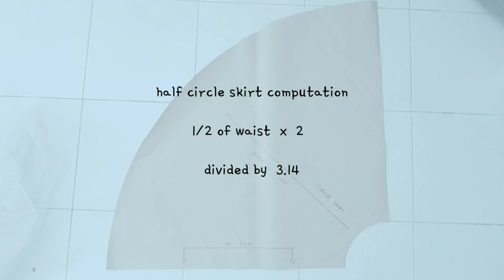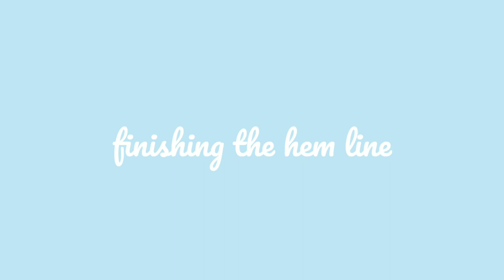🧵 Making a Wedding Dress with Pleated Tulle & Lace Applique × Sewing Tutorial × Half Scale Model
How to Make Wedding Dress | half scale perspective | pattern & sewing for beginners